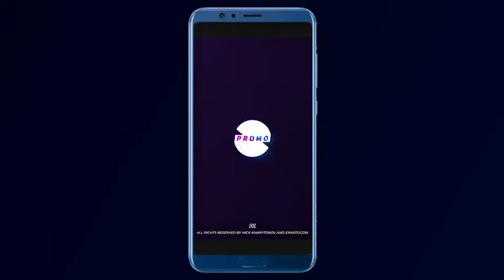Stylish Modern Promo